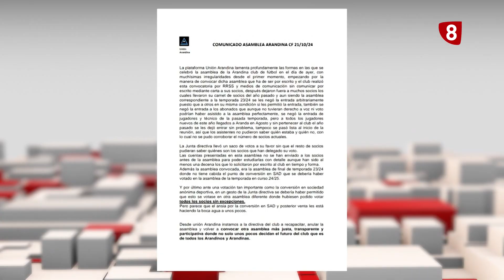NOTICIAS 8 SEGUNDA EDICIÓN | 23-10-2024